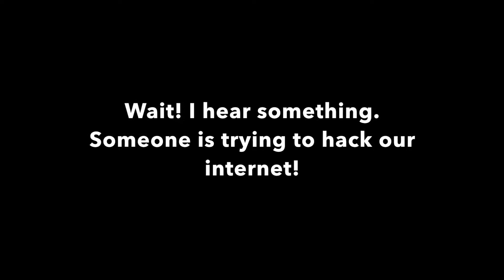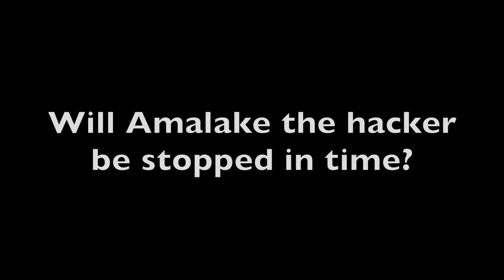"Amalake vs. Semi Colon Man: A Cyber Purim Shpeeltacular"